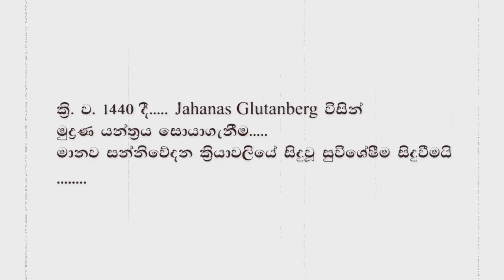Kiyawamu.lk Online Book Store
National online reading platform launched to uplift reading as a habit and spreading wealth of knowledge in our society